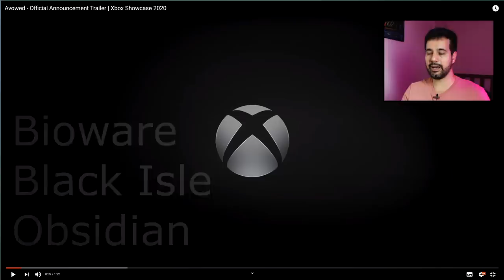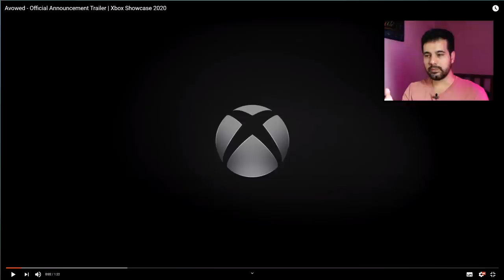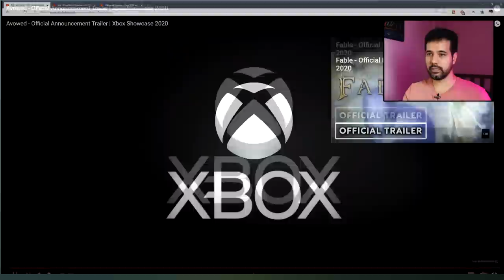AVOWED - O novo SKYRIM ou apenas mais um RPG em primeira pessoa?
A Microsoft anunciou no evento XBOX Games Showcase o novo RPG Avowed que está sendo desenvolvido pela Obsidian.
Será que o jogo tem potencial para ser o novo Skyrim ou será apenas mais um jogo em primeira pessoa?

 -- Livros Recomendados
Gabriel Torres